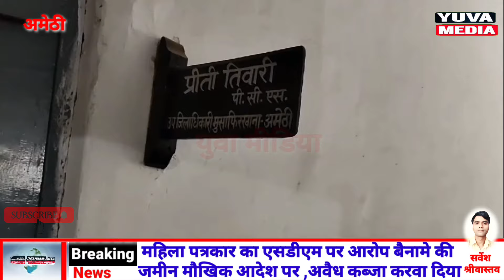SDM ने महिला पत्रकार को धक्के मार कर भगाया, महिला का,आरोप SDM ने मेरे मकान पर अवैध कब्जा करवाया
उत्तर प्रदेश के जनपद अमेठी मे महिला पत्रकार ने एसडीएम मुसाफिरखाना पर बड़ा आरोप लगाया है।

महिला पत्रकार का कहना है कि एसडीएम प्रीति तिवारी मुसाफिरखाना ने बैनामे की जमीन पर मौखिक आदेश पर ,थाना भाले सुल्तान शहीद स्मारक के साथ मिलकर अवैध कब्जा करवा दिया।

महिला पत्रकार का आरोप है कि बार बार एप्लीकेशन देने के बावजूद कोई कार्यवाही नहीं हो रही है।

थक हार कर महिला पत्रकार जब एसडीएम कार्यालय पहुंची तो एसडीएम प्रीति तिवारी ने कार्यालय से बाहर निकलवा दिया ।और गुस्से में कहा , मै आपका काम नहीं कर पाऊंगी। मेरा मूड खराब है।

पीड़ित महिला पत्रकार नेशनल दस्तक न्यूज़ चैनल की बताई जा रही है।

पूरा मामला उत्तर प्रदेश के अमेठी जनपद के मुसाफिरखाना तहसील के हारिमऊ के गायिमऊ गांव का है।

अमेठी से ब्यूरो के सर्वेश श्रीवास्तव की स्पेशल रिपोर्ट